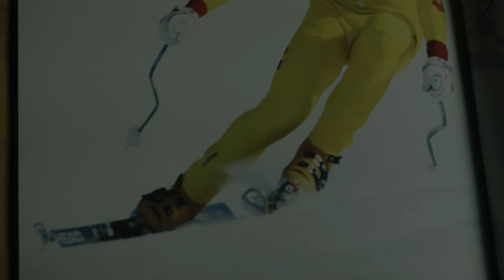SNOW PEOPLE Official Trailer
SNOW PEOPLE is an internationally award winning feature documentary that explores the snow sports culture and community in Southern Ontario's Blue Mountains. Directed by Tracey Johnston and Tom Strnad, this film features 75 interviews and 75 stories about the past 75 years in the Blue Mountain Resort area.